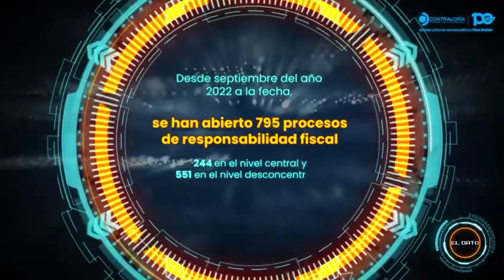La CGR ha abierto 795 procesos de responsabilidad fiscal entre septiembre de 2022 y mayo de 2023